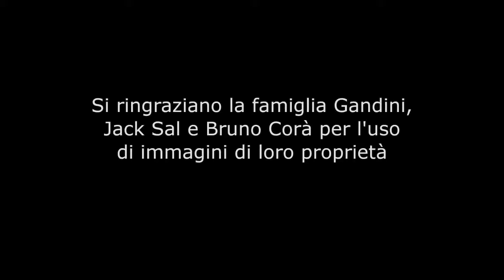Intervento di Jack Sal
Jack Sal alla Cappella Gandini 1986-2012, intervento di Jack Sal.